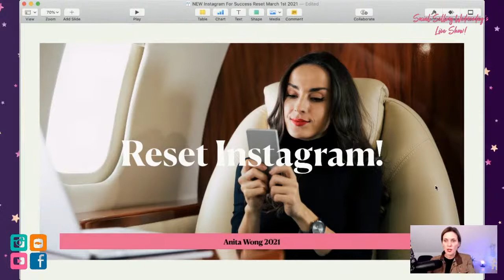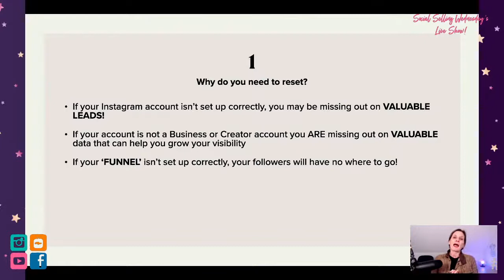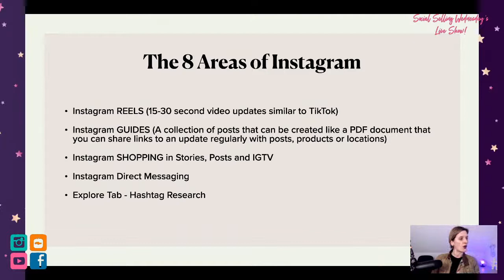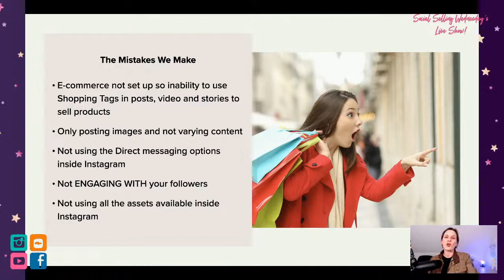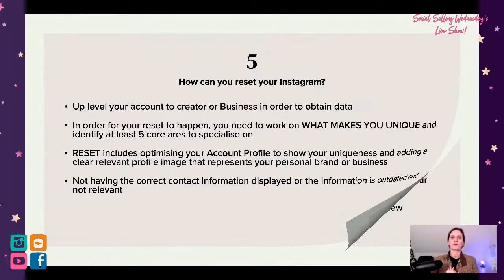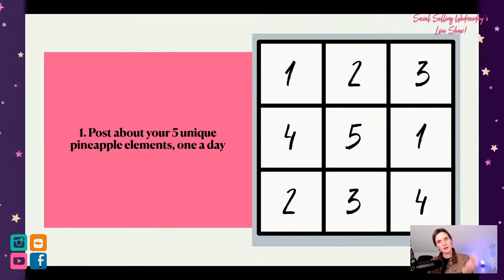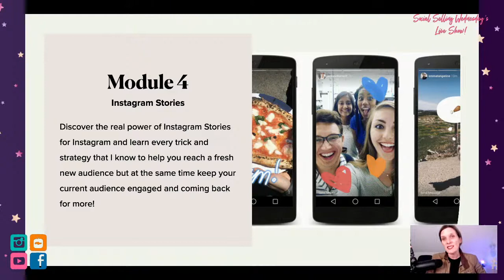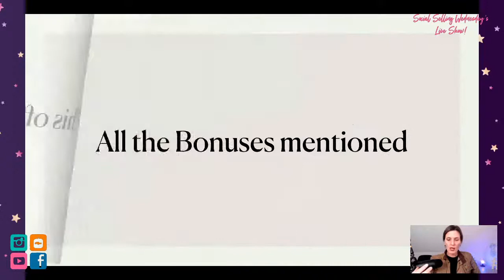Reset your Instagram Live Training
Reset your Instagram Live Training is an insight into what you can do with your Instagram account id you have a proper strategy, I'll also look at the common mistakes business owner make when building a strategy and I will tell you about my FANTASTIC course which is available now!